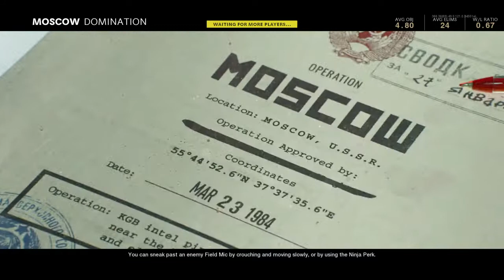Call of Duty®: Black Ops Cold War Domination gameplay